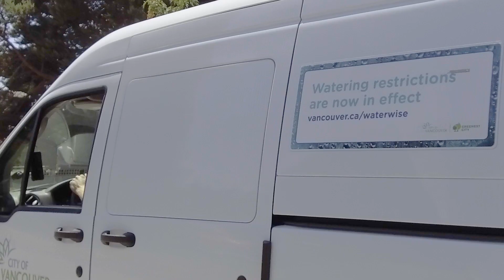CityWeLove Spotlight: Water Quality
The journey of Vancouver’s drinking water begins at the peak of a mountain and ends at your sink’s tap, but in-between those steps is a pivotal test from the City of Vancouver’s water sampler.

Join Neil and Preet as they explain where your drinking water comes from and the steps the City takes to ensure that it’s among the best quality in the world when it’s poured into your glass.